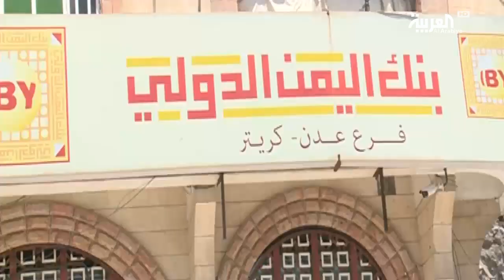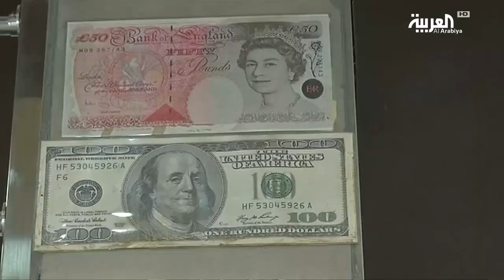إجراءات مصرفية في عدن لإنقاذ الريال اليمني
ضمن الإجراءات الاقتصادية لإنقاذ الريال الذي يواصل التهاوي أمام العملات الأجنبية، قرر البنك المركزي اليمني رفع أسعار الفائدة على شهادات الإيداع والسندات الحكومية